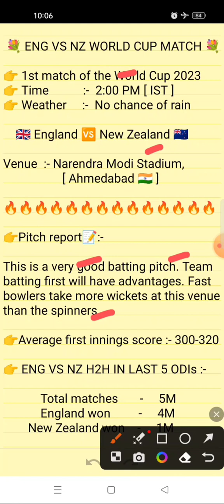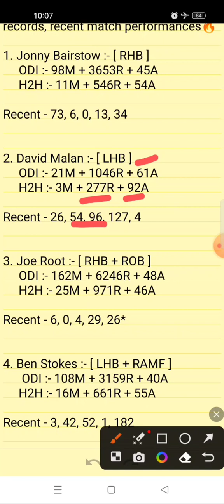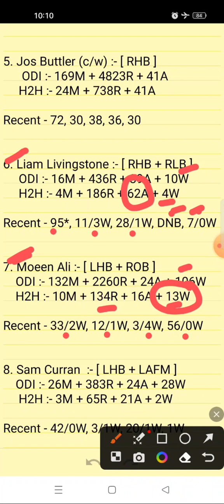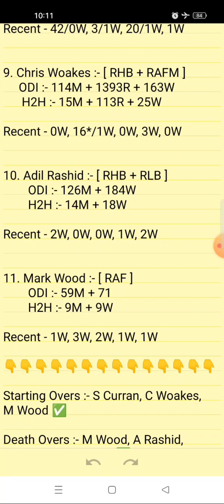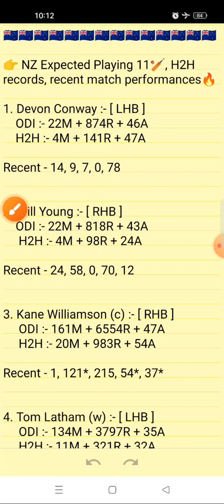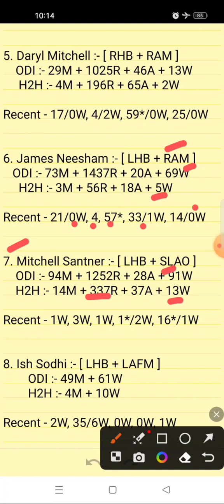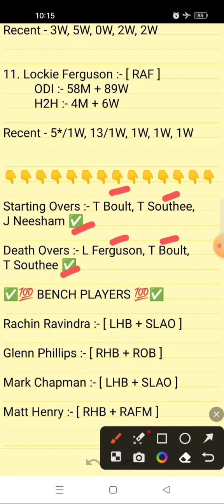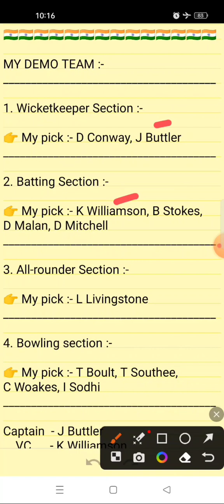eng vs nz dream11 team prediction world cup | nz vs england odi dream11 prediction | eng vs nz cwc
eng vs nz dream11 team prediction world cup | nz vs england odi dream11 prediction | eng vs nz dream11 prediction

ENG vs NZ match
1st world cup match 2023 , 1st world cup match prediction 2023

ENG vs NZ Dream11 Prediction Today Match, ENG vs NZ Dream11 Team, NZ VS ENG ODI Dream11 Prediction

eng vs nz odi dream11 team
eng vs nz odi dream11 prediction
eng vs nz odi live
eng vs nz odi live match
narendra modi stadium pitch report
eng vs nz playing 11
eng vs nz playing 11 2023
nz vs england match kaise dekhe
nz vs england match kis channel par aayega
nz vs england how to watch
dream11
dream11 prediction

Fantasy sports teams and predictions and match winners for England Vs New Zealand Odi

Your Queries;

eng vs nz dream11 team prediction 5 october
eng vs nz dream11 team prediction world cup
eng vs nz dream11 team prediction today match
eng vs nz dream11 team prediction tomorrow match
eng vs nz dream11 team prediction odi
eng vs nz dream11 prediction
eng vs nz dream11 prediction live
eng vs nz world cup 2023 dream11 prediction
eng vs nz world cup dream11 prediction
eng vs nz world cup 2019 highlights
eng vs nz world cup 2019 highlights hindi
tomorrow eng vs nz dream11 prediction
world cup tomorrow match
nz vs eng test dream11 prediction tomorrow match
world cup opening ceremony 2023
world cup opening ceremony 2023 sports tak
world cup opening ceremony 2023 time
world cup opening ceremony 2023 time and date
nz vs england odi dream11 prediction
tomorrow match prediction
tomorrow match prediction aakash chopra
my 11 circle tomorrow match prediction
eng vs nz odi highlights
eng vs nz odi highlights today
eng vs nz odi highlights 2023
eng vs nz odi highlights 2023 1st odi
eng vs new zealand dream11 prediction
eng vs new zealand dream11 prediction today
eng vs new zealand dream11 prediction today match
eng vs new zealand dream11 prediction live
eng vs new zealand dream11 prediction tamil
eng vs new zealand dream11 prediction anurag dwivedi
eng vs new zealand dream11 prediction odi
england vs new zealand fantasy team
england vs new zealand world cup 2019 highlights final
england vs new zealand world cup 2019 highlights super over
england vs new zealand 2019 world cup final full match highlights super over
england vs new zealand 2023 odi
england vs new zealand 2023 odi highlights
icc world cup 2023 warm up match highlights
sri lanka vs netherlands highlights icc world cup qualifier warm up match 2023
england vs new zealand women's dream11 team
england vs new zealand world cup 2023
england vs new zealand world cup 2023 dream11 prediction
eng vs nz dream11 team prediction today match anurag dwivedi
eng vs nz dream11 team prediction today

1. This match analysis is based on my Understanding, knowledge of the game and  instinct. While selecting your team, make sure to consider the points mentioned and make your own decisions.

2. Dream11 takes great care to comply with all central and state legislation in India to ensure that  users are fully protected. Every contest on  platform is carefully designed to comply with applicable statutes and regulations in India.